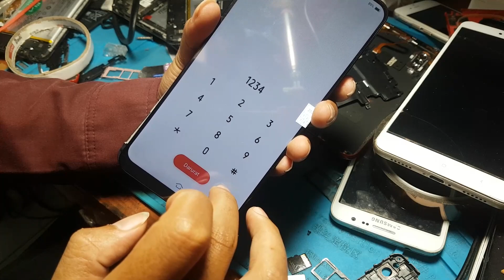Atas LCD bergaris kayaknya harus di ganti LCD nya Jika Sudah Begini